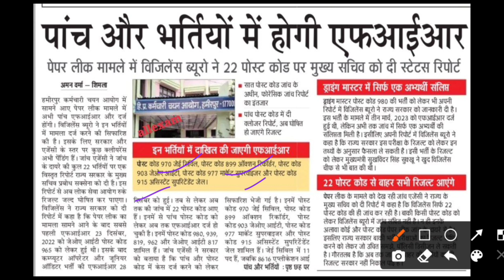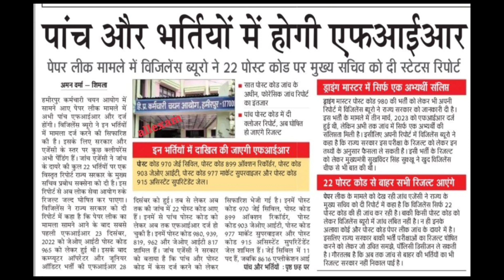Himachal Pradesh pending results। हिमाचल प्रदेश में आने वाली भर्तियांhpjobs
Himachal Pradesh paper leak scam
Himachal Pradesh update
Himachal Pradesh jobs
Himachal Pradesh upcoming jobs
HPPSC notification
hpssc pending result
TGT Bharti update
HP conductor Bharti syllabus
HP exams
hpjobs
HP patwari Bharti syllabus
HP class 3 Bharti rules
hp gk zone
hp awareness
HP panchayat secretary Bharti
hpssc pending results and documentation
pending joining
hp driver Bharti update
HP conductor licence update
Himachal Pradesh upcoming jobs and notification
hp jobs
hp je civil vacancy
hp je mechanical vacancy
Himachal Pradesh je electrical postcode 1078